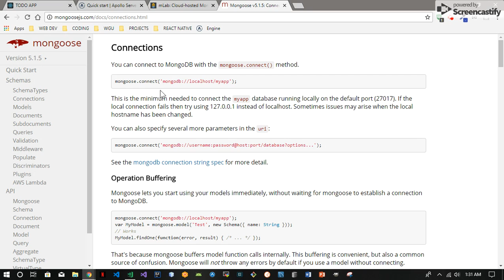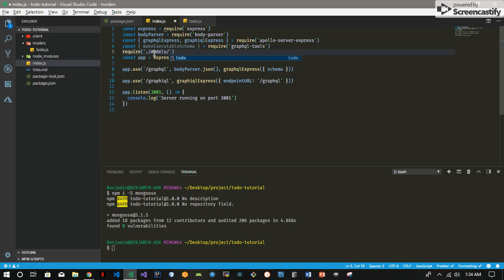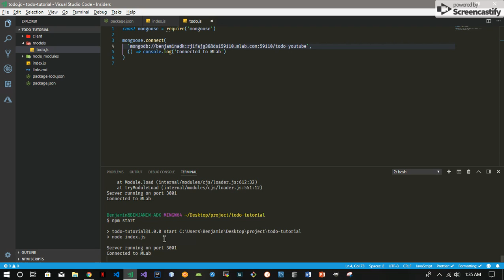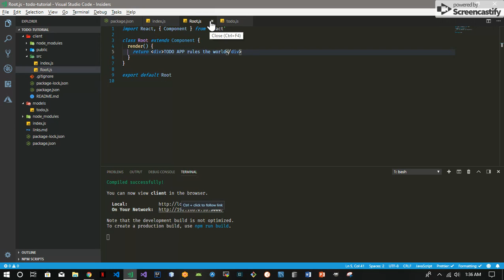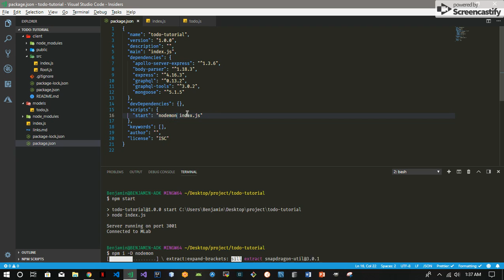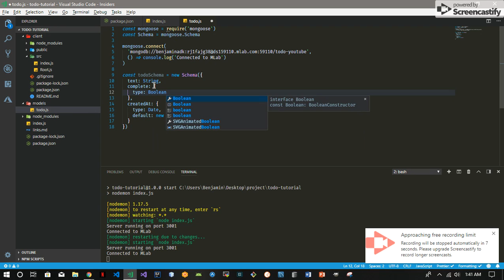Apollo Tutorial 5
In this tutorial we use the latest React, Apollo, Graphql, Material UI standard to create a simple Todo List App. This is a fullstack app with a create-react-app front end and an express server, powered by Nodejs on the back end.

I go step by step and you will learn about VSCode, Javascript, Git and much more along the way.

There is a GitHub repository with all the code to the finished product available at the following link. Enjoy.